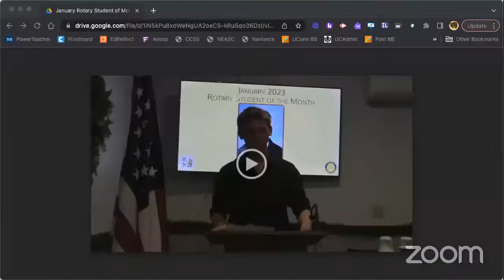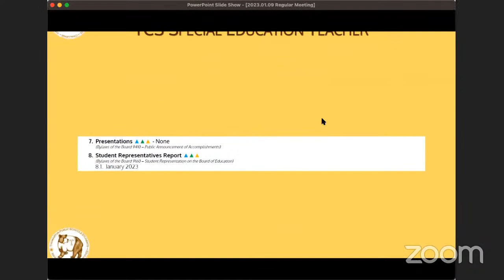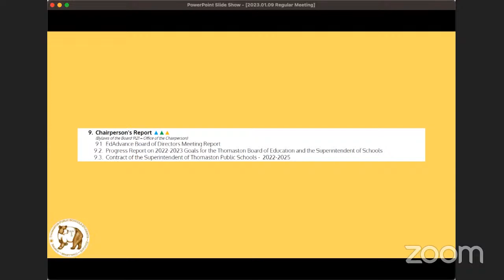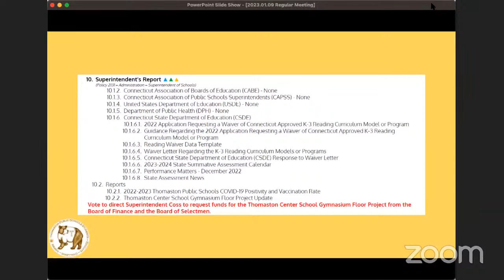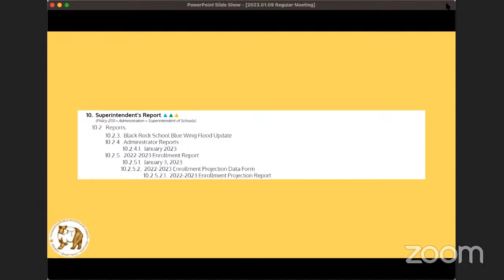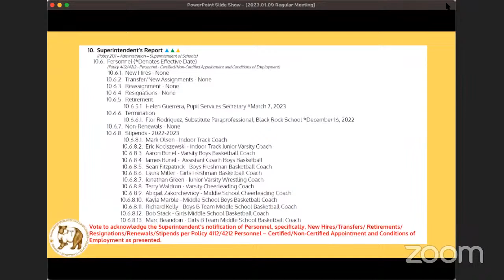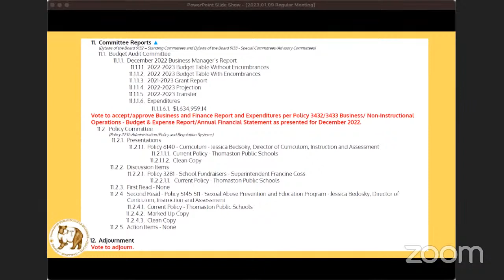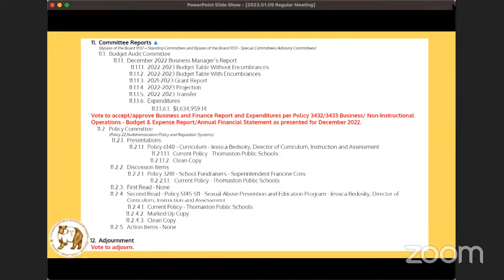Regular Meeting of the Thomaston Board of Education